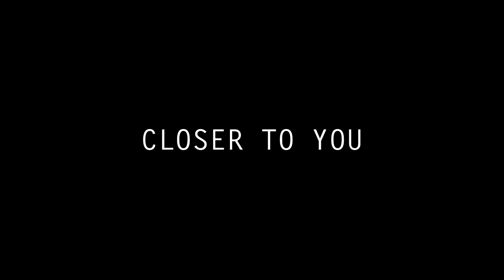Juru + Tametomo | Closer To You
OMG , in the last episode they hug each other (00:37) OMG i'm soooooo happy , i can not believe this. These two will be the death of me , i love them soooo much and ship them soooo hard.
i worked on this project about 10 days and i hope you all like it.